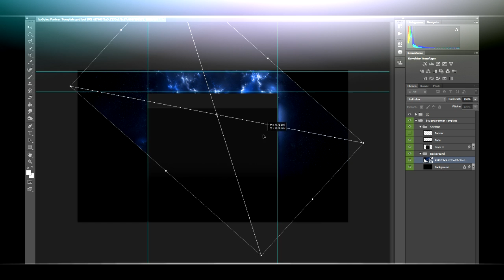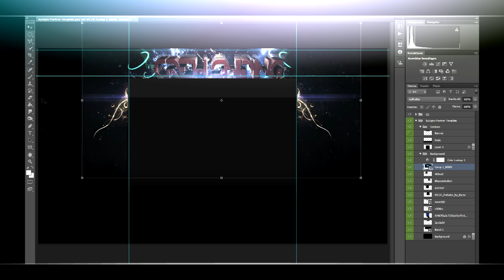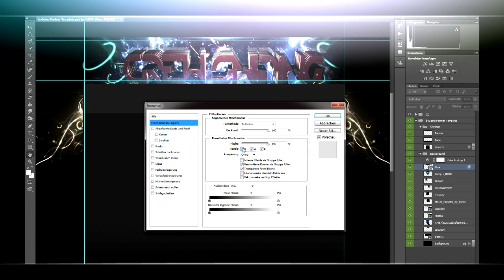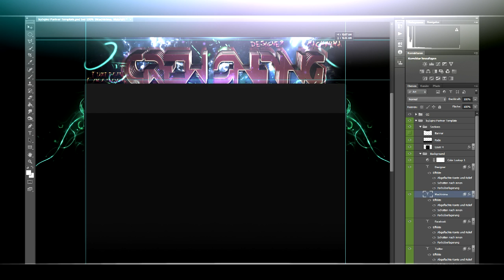Devil Designs | CrewLegion 3D Banner | Photoshop CC + Cinema 4D r13